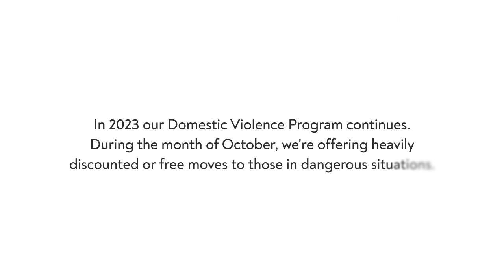College Hunks Hauling Junk and College Hunks Moving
In the dynamic world of moving and junk removal, College HUNKS is stepping up this October with our "Safe Moves. Strong Voices." program. We're here to make a positive impact by offering free or deeply discounted moves to those facing dangerous situations during Domestic Violence Awareness Month. Hear from Brand President, Roman Cowan, on why we do this program.

If you or someone you care about is living in a challenging environment, don't hesitate to reach out to your local shelter. Together, we can embark on a journey towards a safer, brighter future. 🚚🌟